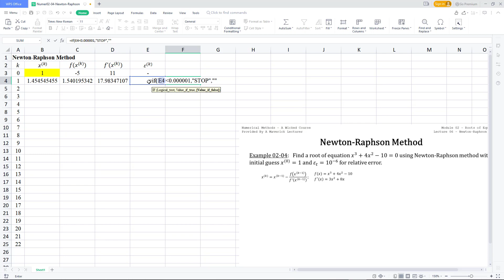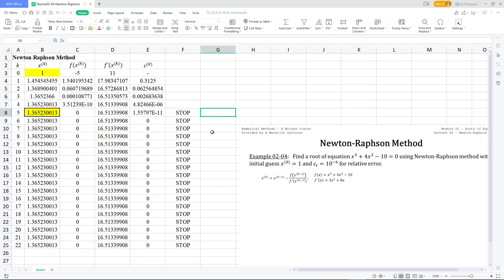Numerical Methods 2022: 02-06 Newton-Raphson Method Using Spreadsheet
การใช้แผ่นตารางทำการ (Spreadsheet) หารากของสมการด้วยระเบียบวิธีของนิวตัน-ราฟสัน